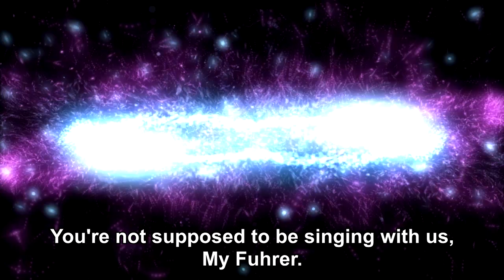[DPMV] Adolf Hitler ft. Hermann Fegelein - SpongeBob SquarePants